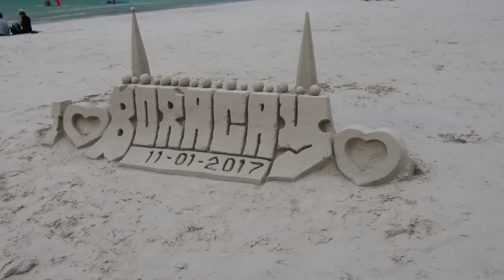I GOT SICK | Boracay, Philippines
After partying so hard in Vietnam & Taiwan, it all caught up with me by the time I go too the Philippines and I've had over a week of being really ill. It's tough when you're backpacking alone.